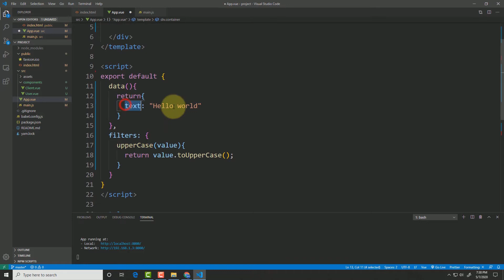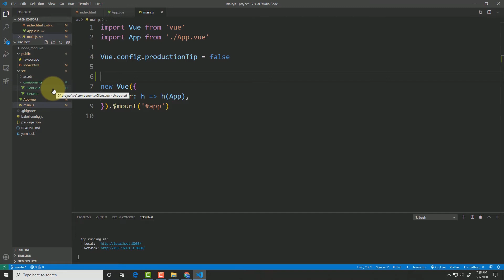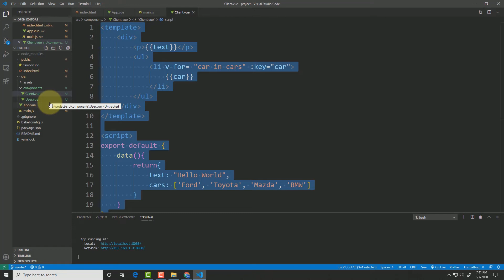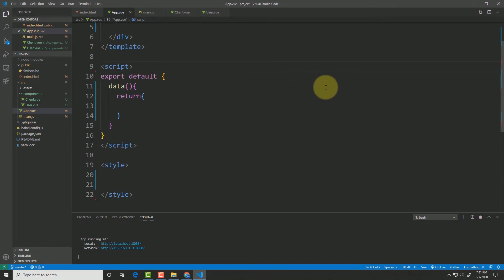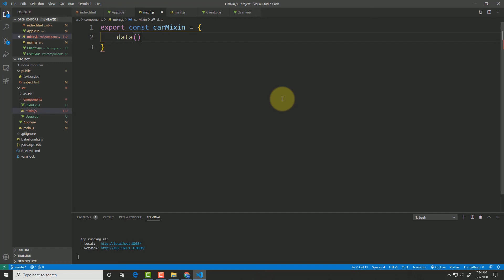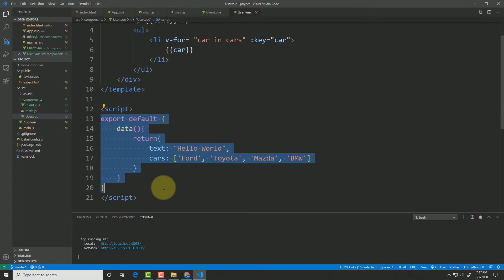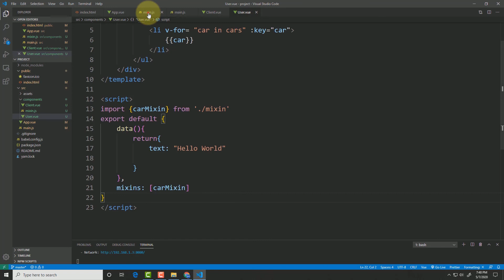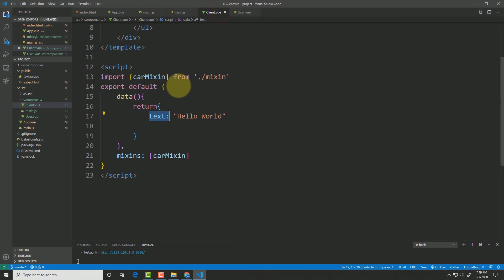বাংলায় Vue js শিখুন | Use Mixins (Part: 41)